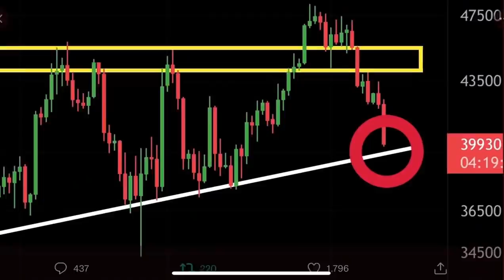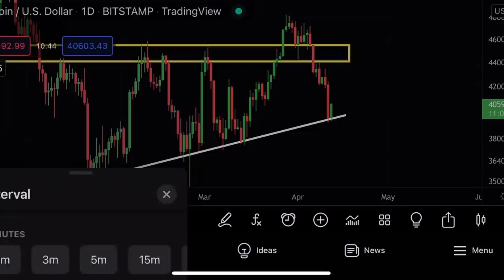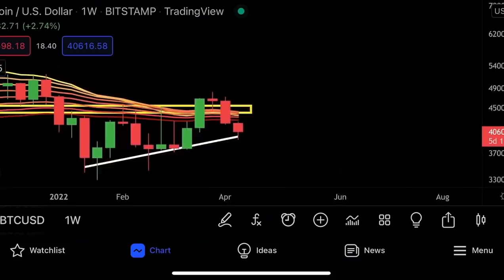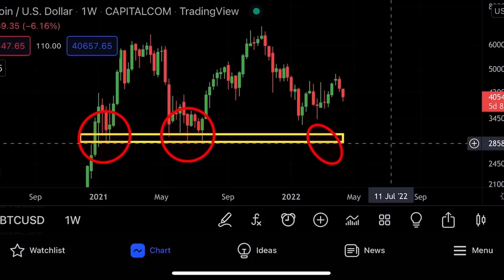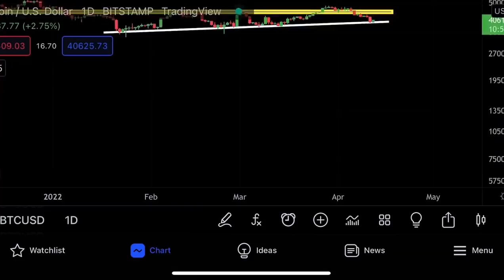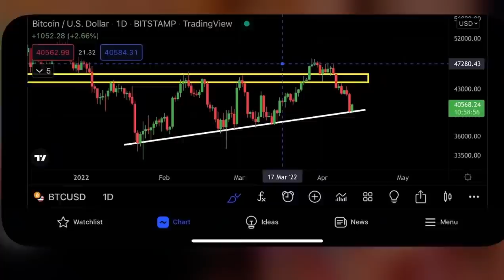биткоин… это очень, очень безумно…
$10000 БОНУСОМ!